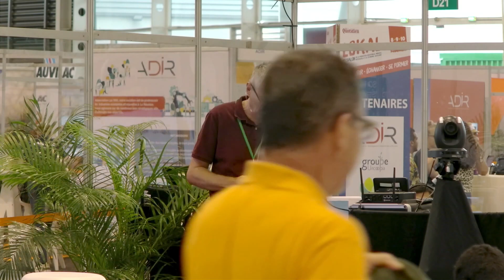Comment développer l'économie circulaire ?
Cinor [Terre Durable] SalonLokal - Table Ronde Comment développer l'économie circulaire ?

Retour en image sur le 1er Salon Lokal de la production industrielle, agricole, artisanale, et de l'économie circulaire. Un évènement qui met en valeur ce qui se fait de mieux à La Réunion. By@LeQuotidiendeLaReunion